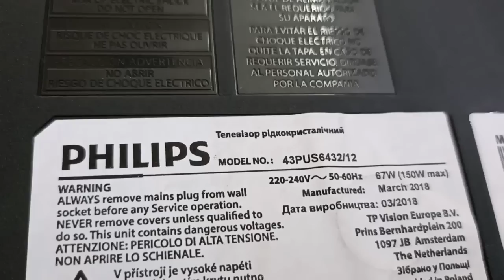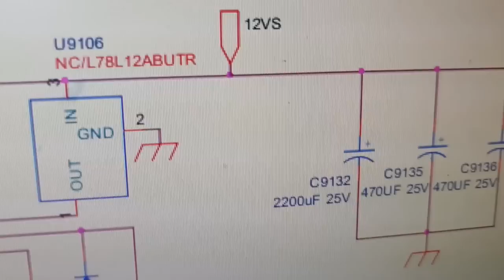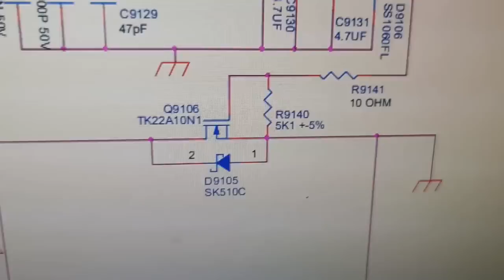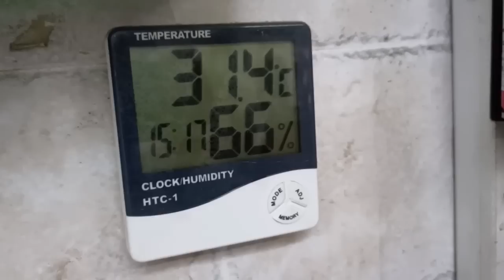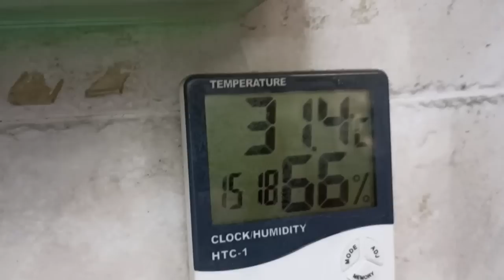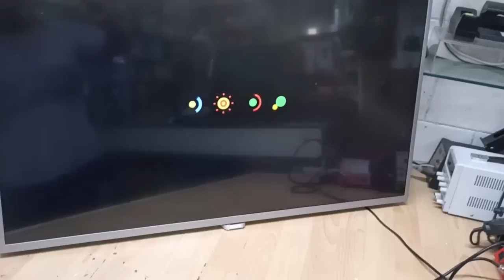SMART TV PHILIPS AMBILIGHT 43PUS6432: Si è spento.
Praticamente   "morto",  guasto risolto.